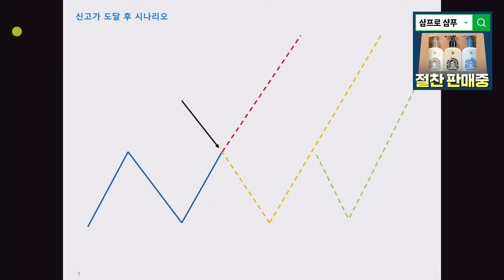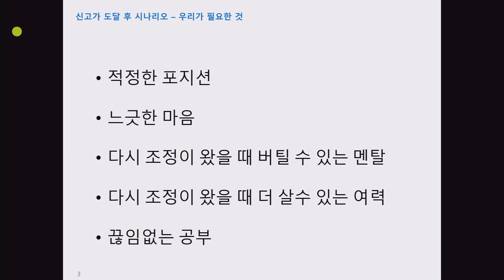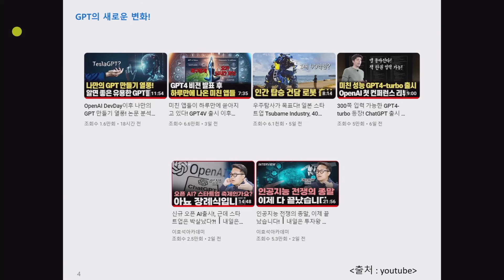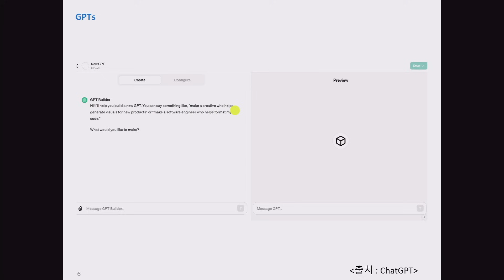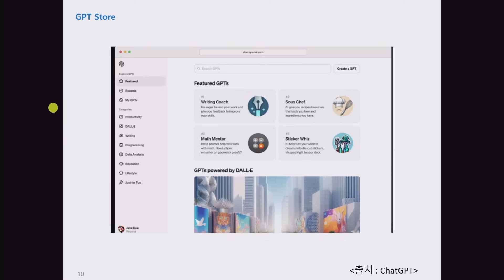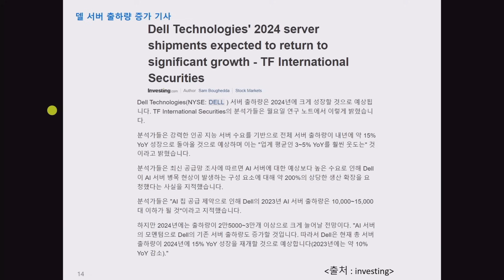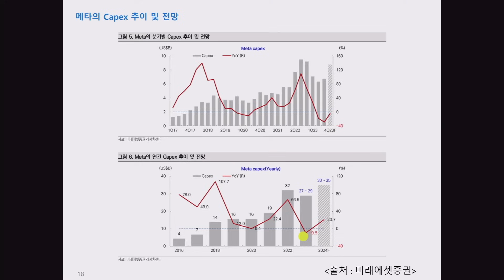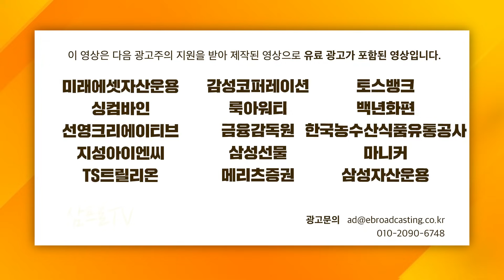AI가 다시 한번 세상을 뒤집다. f. 미래에셋반포역WM 장의성 지점장 [글로벌 이슈체크]